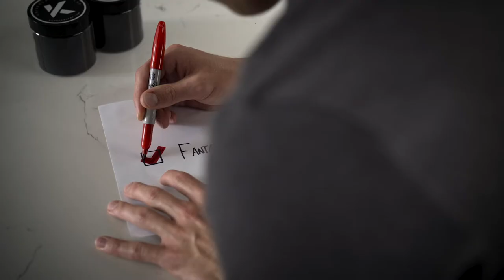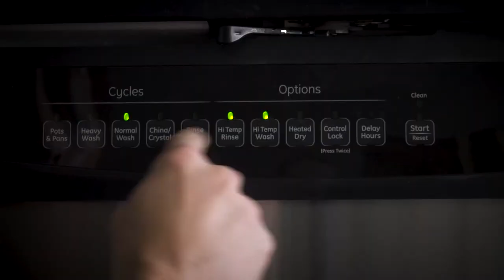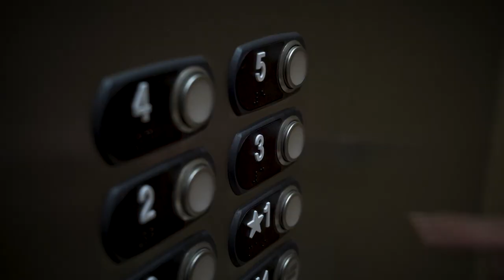V2 Kickstarter Campaign Video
Fit for any photographer. 2 Sizes. Double the features. Never Falls Off, Never Lose It. Element Proof w/ a Lifetime Warranty.